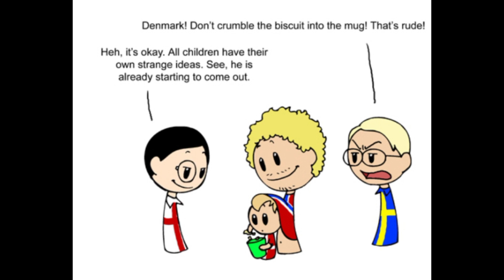The Mind of a Child | Scandinavia and the World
In this comic of SatW, England said thank you to Norway for the flower. And he also saw baby Denmark. And he is also made of sand and sea. England gave Denmark a biscuit and lemonade but he just crumpled it. And in the last panel, Russia carried Denmark and he became happy.